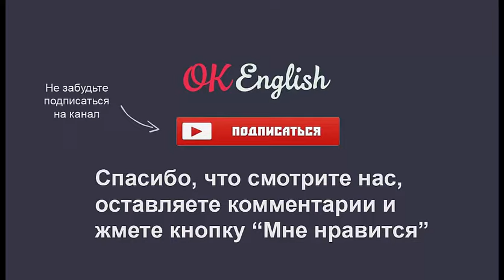9 A Description of a family - English text for beginners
9 A Description of a family - English text for beginners

★Мы помогаем вам, а вы можете помочь нам в ответ. Нам приятна любая благодарность
✔ комментарии
✔ репосты
✔ финансовая поддержка.

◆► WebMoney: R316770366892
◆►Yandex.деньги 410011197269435